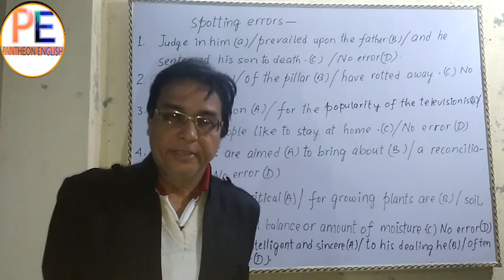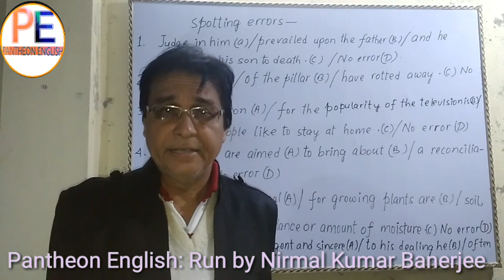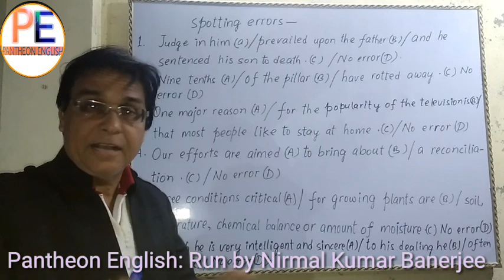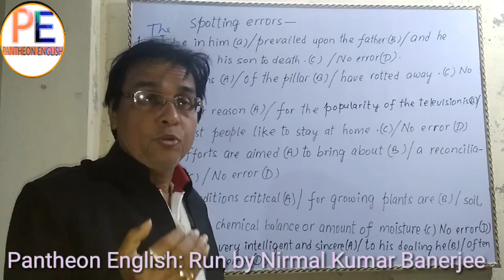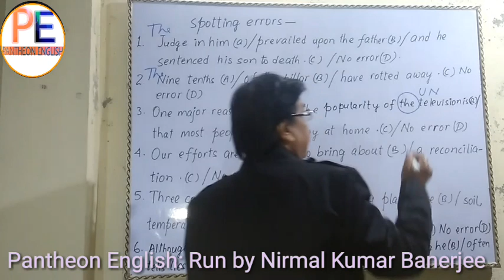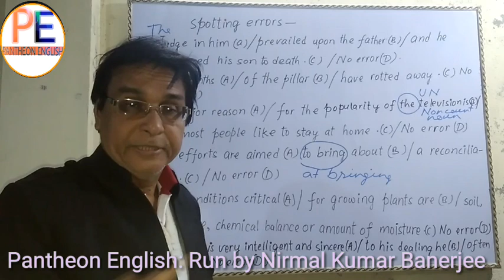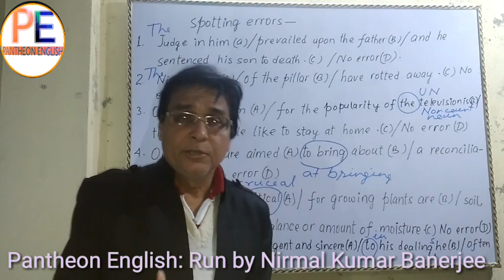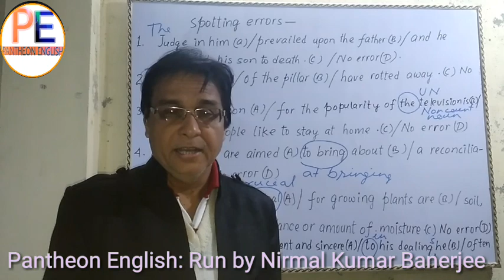Common errors part 15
Fill in the blanks on various grammatical items like nouns,pronouns,adjectives,verbs,prepositions,etc ,as intended for different competitive examinations like SSC CGL,LDC,BANKING,

WH questions based on what as a relative word serving as a subject and also as an object to a preposition.

Our Previous class video link is below-

Common errors or Spotting Errors based on nouns,adjectives,adverbs and a lot more.